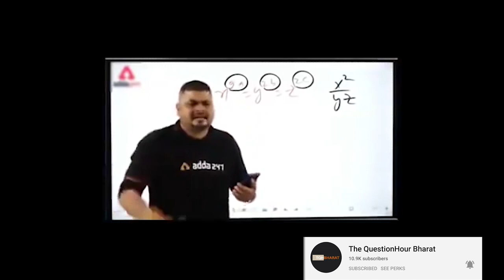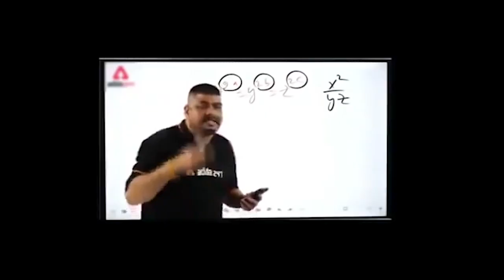end of congress ? | dhruv rathee exposed nepotism of congress !! | Piyush Rai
Indian National Congress, generally known as Congress, is a party that has ruled India for more than 60 years and has played a prominent role in Indian Independence. However, the tables have turned now. After 2014, Congress has seen a downfall, to an extent that it now rules only 2 states in India. But why is a party like Congress facing such a decline? Is it due to a lack of a strong leader, nepotism, or anything else? Watch this video to find out, where I talk about 13 Mistakes that are ruining Congress. - Dhruv Rathee YouTube channel

Ways to contribute :
UPI : thepiyushrai7@ybL